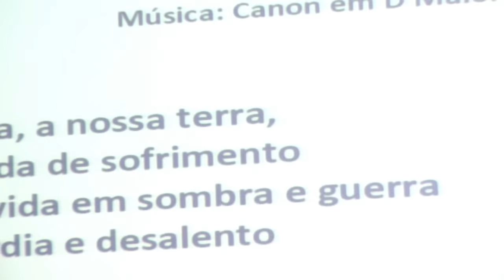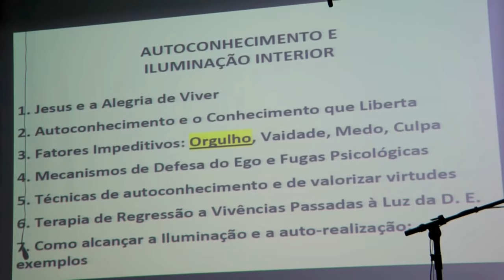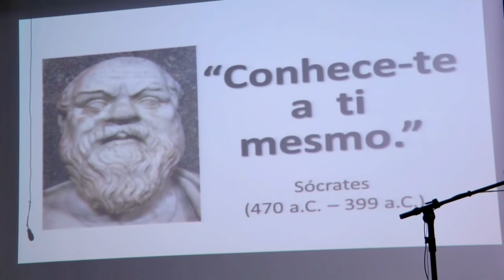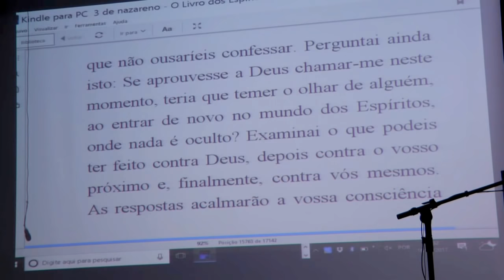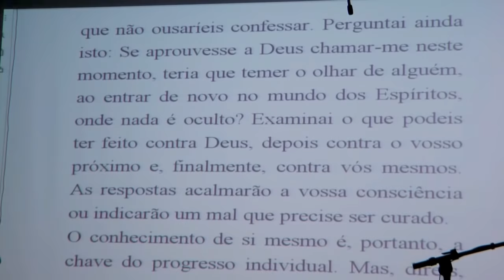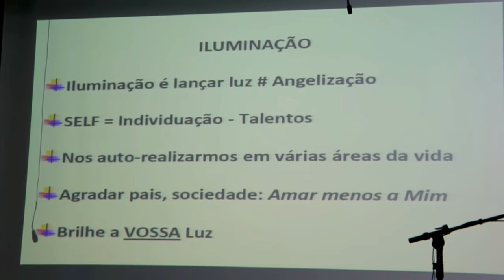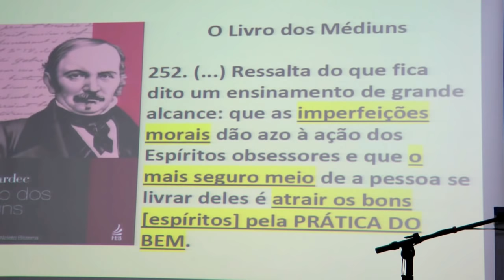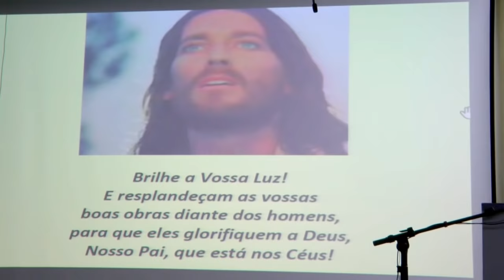AutoConhecimento: Conhece-te a Ti Mesmo Santo Agostinho HD Nazareno Feitosa 2017 CEB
Palestra AutoConhecimento: Conhece-te a Ti Mesmo - Santo Agostinho. O Livro dos Espíritos HD Nazareno Feitosa 2017 CEB.

Participe do IV Congresso Espírita do DF!
20-22/abril/2018 no Centro Internacional de Convenções

FEDF Sede Asa Sul: SHCS SQS 408, AE Templo Asa Sul

FEDF Sede Sudoeste: QMSW 05 Lote 05 Sudoeste